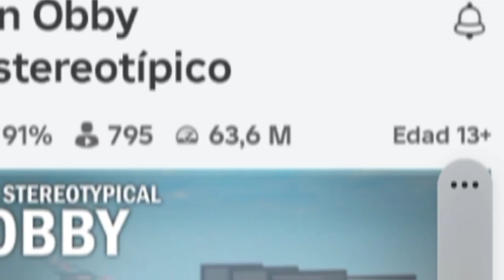Como PASAR El OBBY MAS EXTREMO DE ROBLOX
En este video te muestro las etapas del obby mas difícil de roblox!

ROBLOX: @thegameroger207

Puedes compartirme tus dibujos de ROBLOX y los colocare en mis videos, compártelos al correo.